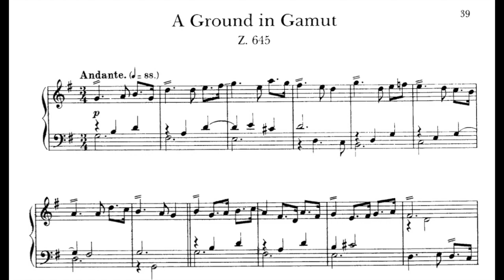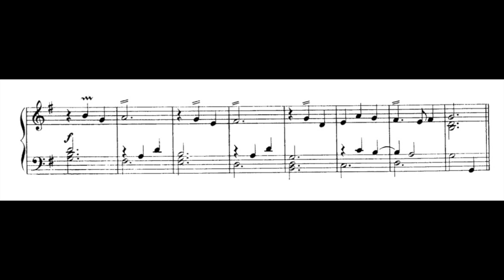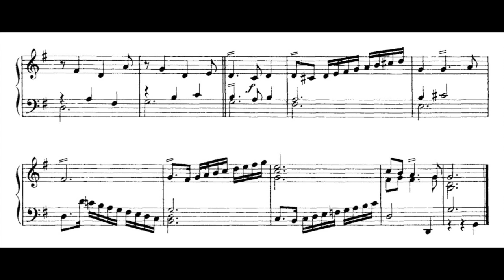H. Purcell, Ground in Gamut, for harpsichord